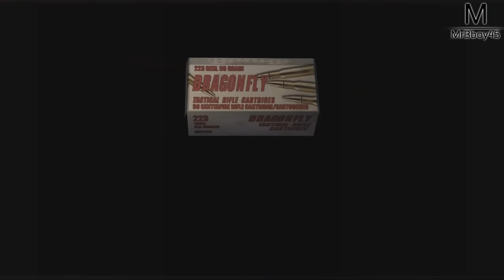RESIDENT EVIL 4 : LE BOSS QUI ONESHOOT | Ep 18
Je n'étais toujours pas prêt ! Mi homme mi molette

Une Boutique ?

Partenaire !